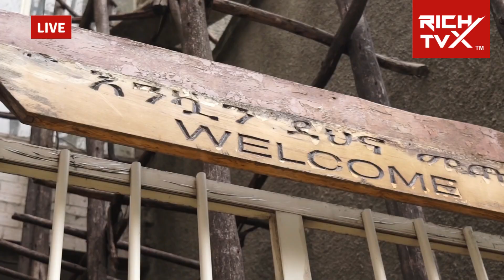Ivanka Trump's First Official Visit to Africa: Ethiopia - Rich TVX News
Ivanka Trump, concluded her visit to Ethiopia describing the two-day experience as an "incredible trip."
Ivanka Trump- "Being here was a tremendous honor and a great opportunity to bring the message of WGDP"